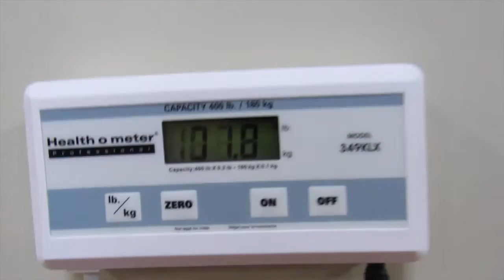How to get a bigger back FULL WORKOUT || Road to 200 Ep 2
Full workout below

My name is Austen Edwards I am an 18 year old natural teen physique competitor. I am hoping to help people out with their fitness goals, and create some entertaining content for you guys!

Pull Ups 5x5

Wide Grip lat pulldown 4x12-15

T-bar row (V-bar attachment) 4x10-15

Wide Grip Cable Row 4x12-15

Straight Arm Rope Pulldown 4x12

Dumbbell Bicep curls 3x10-12